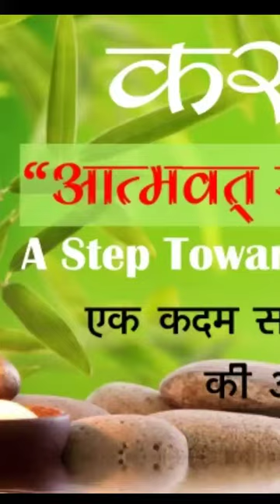Think Fear & Anxiety Getout from Life। Mr. Sanjay Saxena